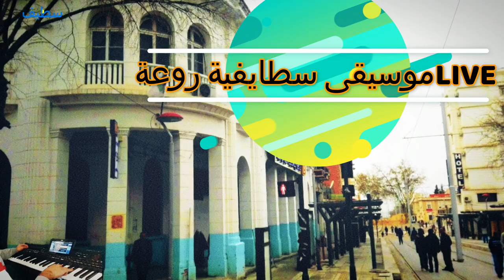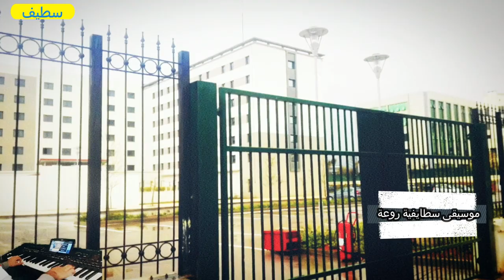موسيقى سطايفية روعة LIVE*** 💢💢💥💥💣💣***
سطيف - STAIFI - CHAOUI - CHAWI - RAI - MUSIQUE ALGERIENNE - Musique Algérienne - rai instrumental - staifi Instrumental  - Staifi - Staifi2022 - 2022 - Chaoui2022 - Chawi2022 - YAMAHA A1000 - Yamaha A 1000